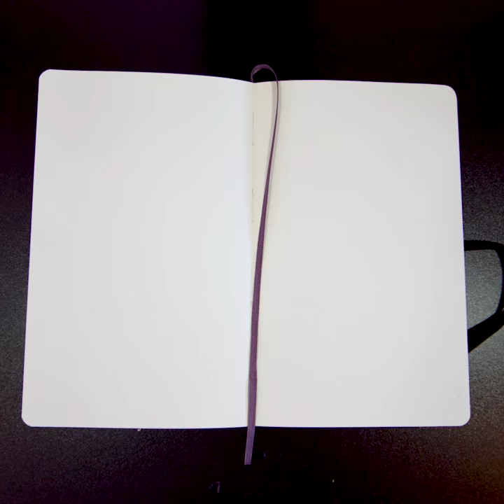PILOT PINTOR & GLOBAL STREET ART SKETCHBOOK SERIES PART 6 - PROZAK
Artist number 6 to get their creative clutches on our PilotPintor marker.. Prozak!

"Mazu Prozak, whose real name is Celso Mazu, is a Brazilian artist who has been active in street art since the 90's - what a career!" - Global Street Art

Admirably abstract!